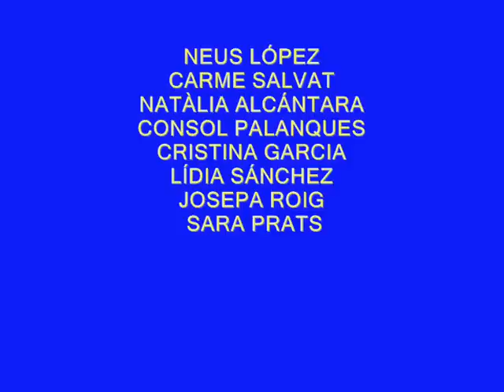DE QUÈ FA GUST LA LLUNA?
Equip docent d'Educació Infantil
Escola Eladi Homs de Valls